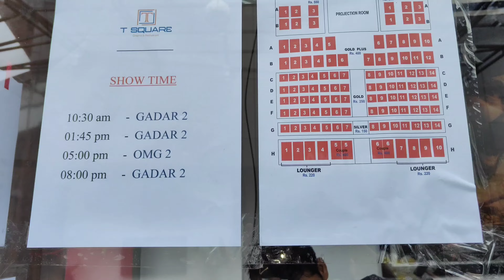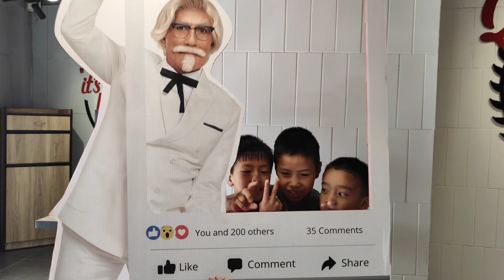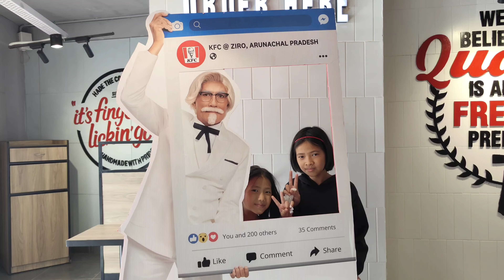copy right strike ka waja se dubara dalna par raha hai 🥲..taking a chance